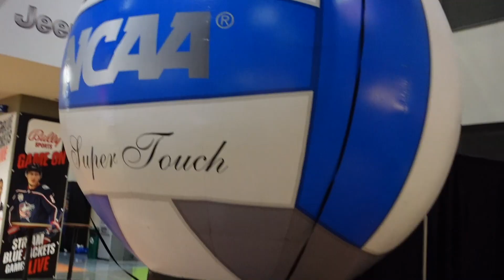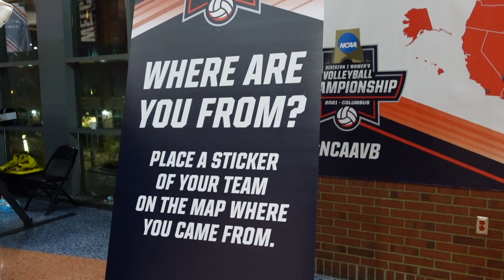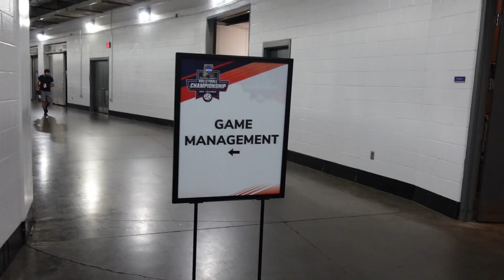2021 NCAA Tournament Backstage Access Tour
Come see what it's like being in this electrifying arena at the 2021 NCAA Tournament Championships in Columbus, Ohio!

SUPPORT US!